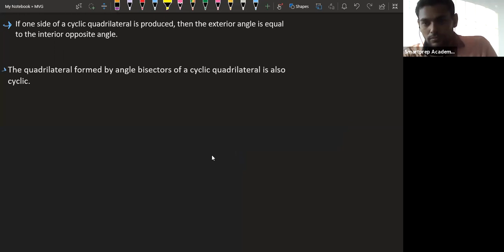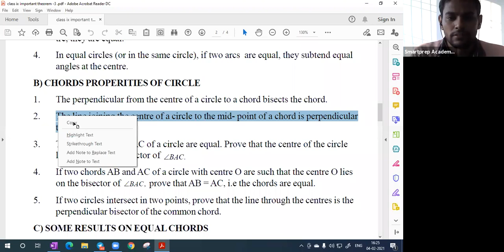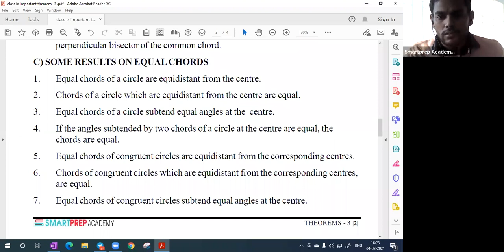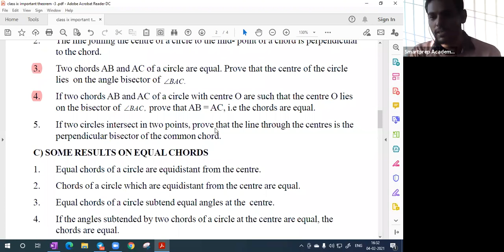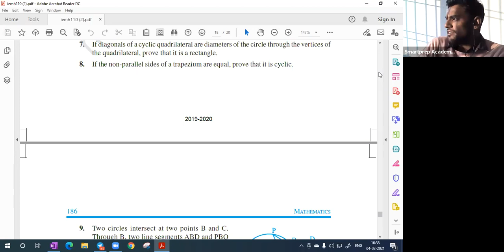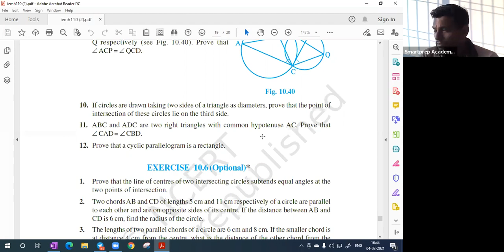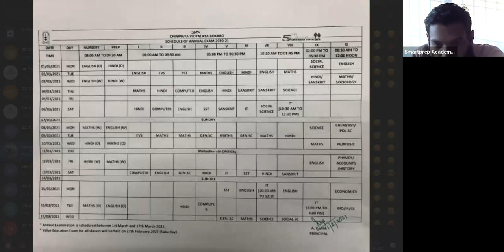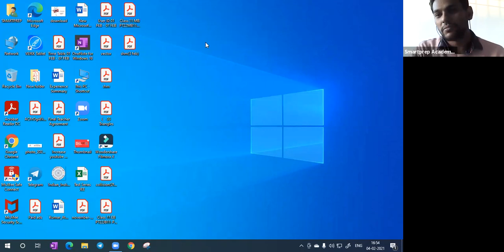Lecture 3 | Math's Revision for class 09 | Circles